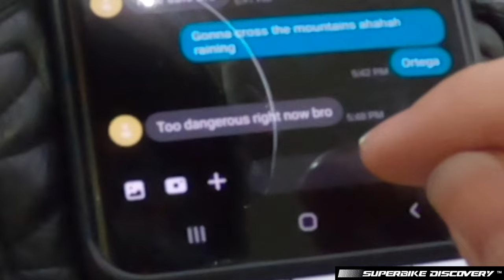🌪 Dangerous Motorcycle Rain Storm Riding In The Mountains At Night ⛈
I take the Aprilia across the Silverado mountains in an epic journey. All to put a race exhaust on it...

Discover the world 🌎 and the life of Superbike riders 🏍️💯❕

We discover California at full speed on our motorcycles with the goal of showing you beautiful landscapes, mountains, canyons, coasts... in an intense feeling of speed and adrenaline with a touch of humor.